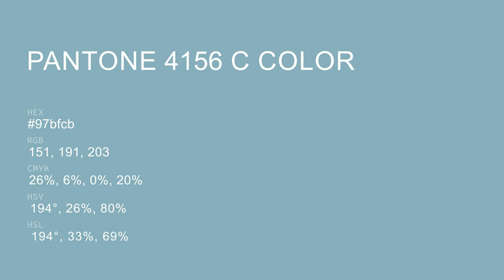color 97bfcb hex color - Blue color - Warm color 97bfcb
What color is ? 97bfcb hex color - Blue color - Warm color 97bfcb

Hex 97bfcb Color Code is also known as color.

Hex 97bfcb Color code in RGB color code model is created after adding 59.22% red color, 74.90% green color and 79.61% blue color.
Hex 97bfcb Color code in CMYK color (process color) code model is generated after subtraction of 25% cyan, 5% magenta, 0% yellow and 20% black.